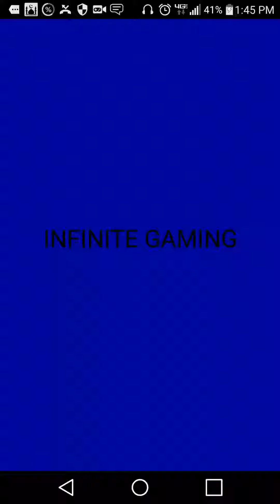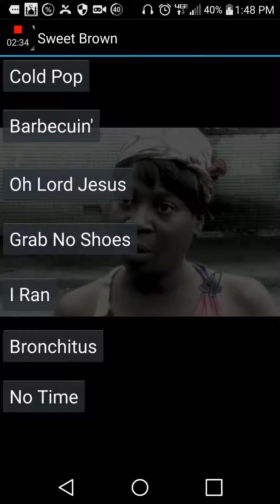Sweet brown app